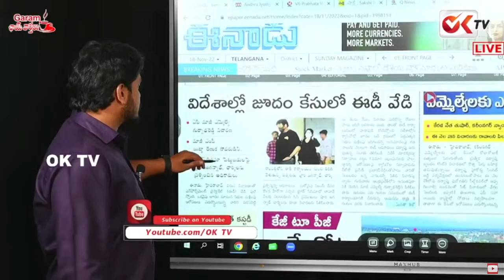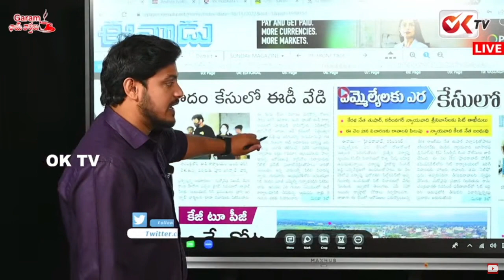ED Officials Questions To Puri Jagannath And Charmi | On Tv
రాజగోపాల్ రెడ్డి రాజీనామా అడిగితే...